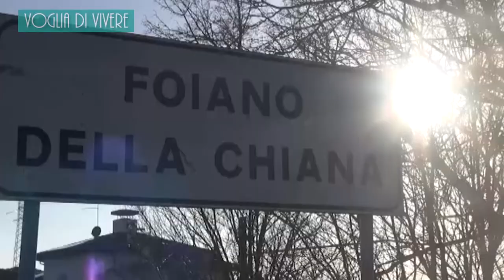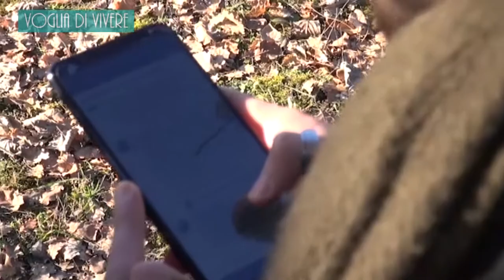"Voglia di vivere" lotta al bullismo